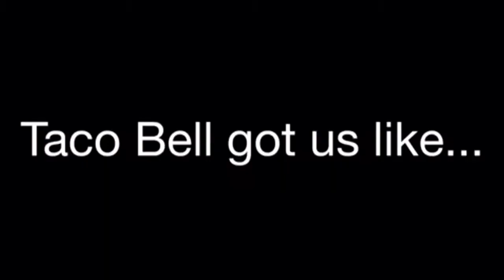Jonathan grinding!!??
This is us just being weird and talking about random stuff sounds like fun right?